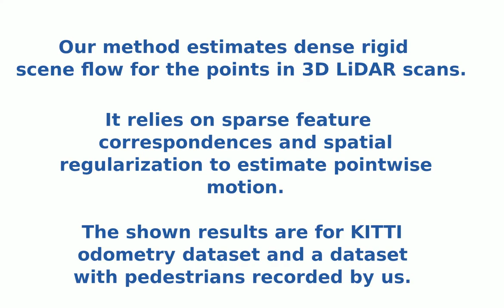Rigid scene flow for 3D LiDAR scans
A method for estimating pointwise motion in 3D LiDAR scans